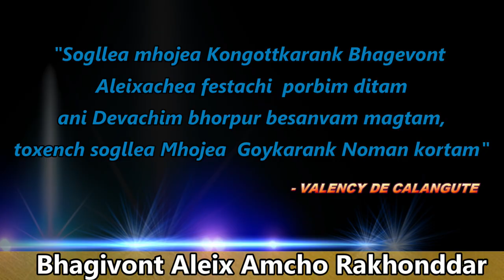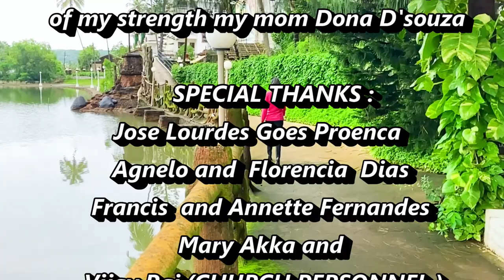Goa Konkani song BHAGEVONT ALEIX AMCHO RAKHONDDAR by VALENCY DE CALANGUTE | Goa Konkani songs 2020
Song :Bhagevont Aleix Amcho Rakhonddar
Singer & lyrics : VALENCY DE CALANGUTE
Tune  : Cielda Pereira
Recorded at ACOUSTICA STUDIO ARPORA
Videography and editing  by  JOVITON  D'COSTA

Gratitude for being my pillar and support
of my strength my mom Dona D'souza

SPECIAL THANKS :
Jose Lourdes Goes Proenca
Agnelo and  Florencia  Dias
Francis  and Annette Fernandes
Mary Akka and  Vijay Raj (CHURCH PERSONNEL )